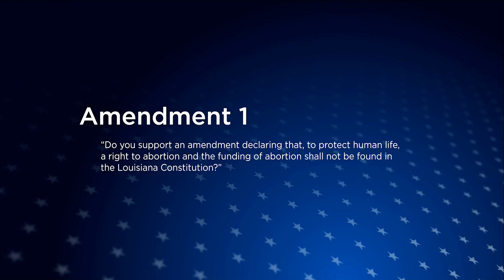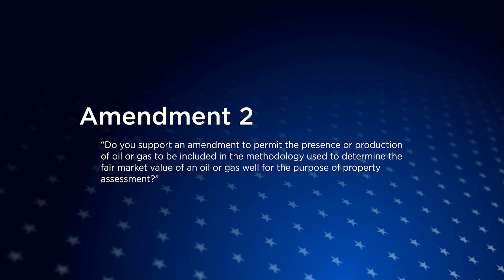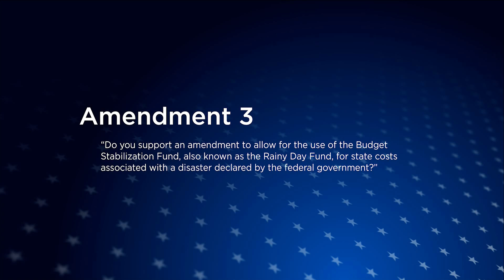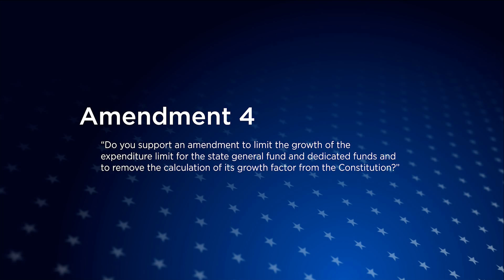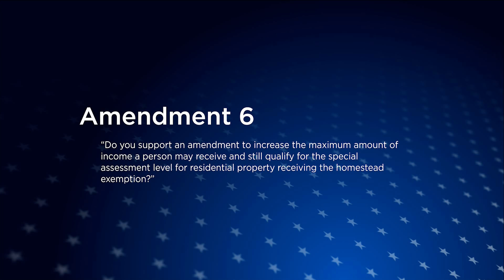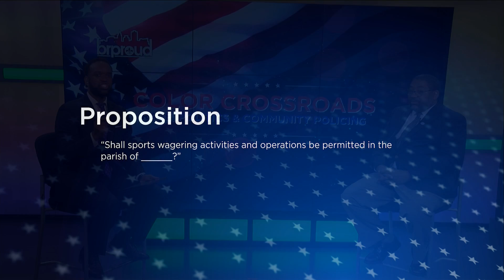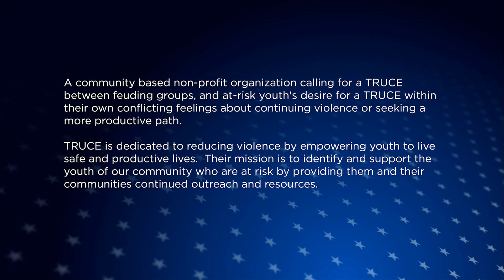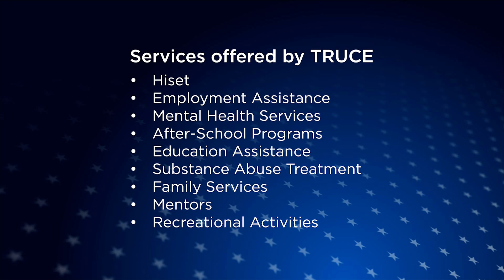Color Crossroads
Race, Politics, and Community Policing